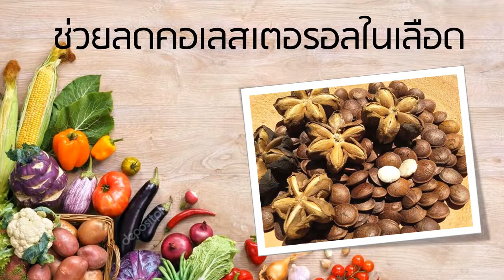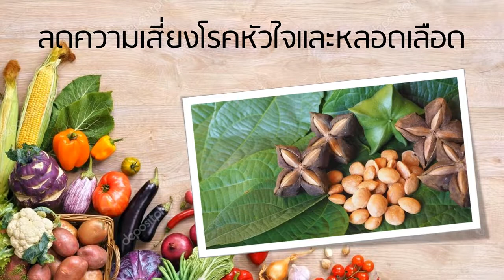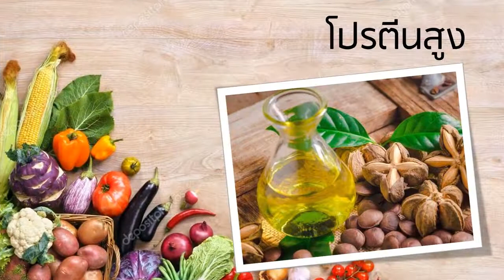สรรพคุณ น้ำมันถั่วดาวอินคา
ถั่วดาวอินคา สรรพคุณ รักษาโรคอะไรได้บ้าง ไปดูกันเลย!